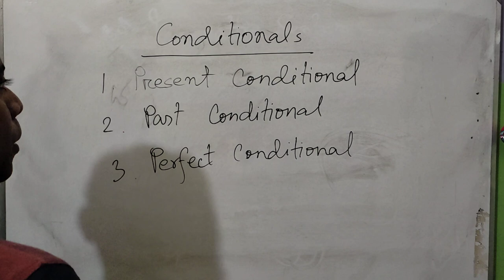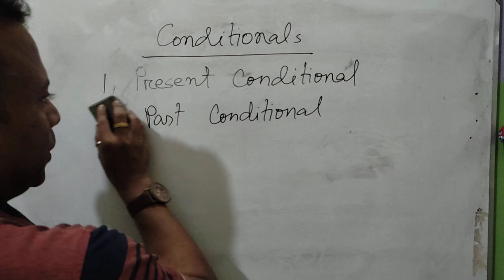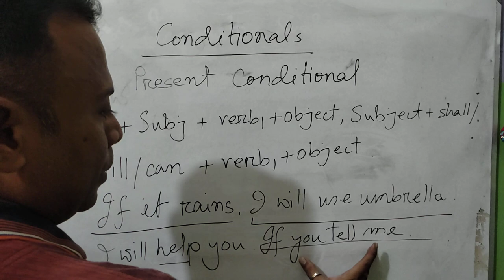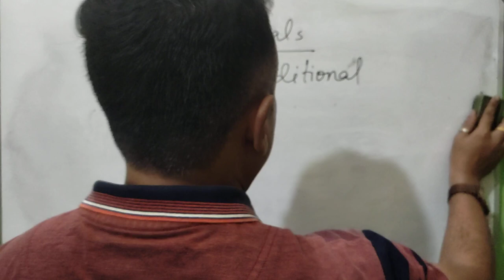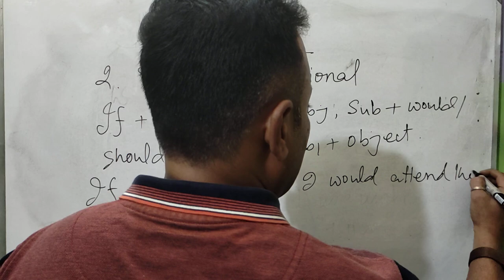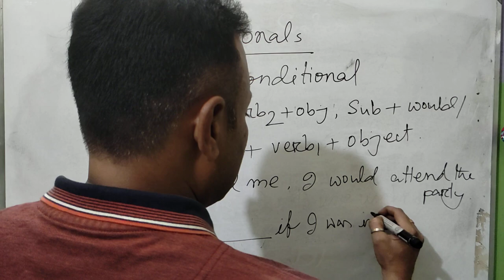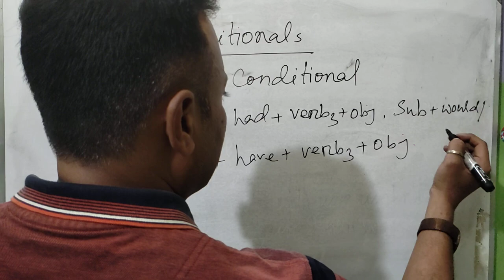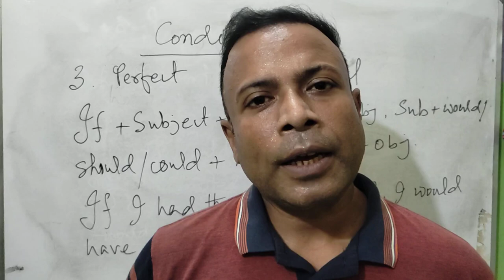Class - 73 Conditionals